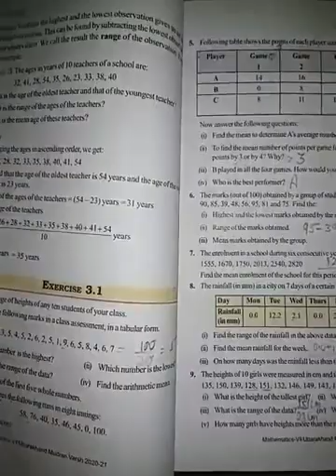7th exercise 3.1 part ll